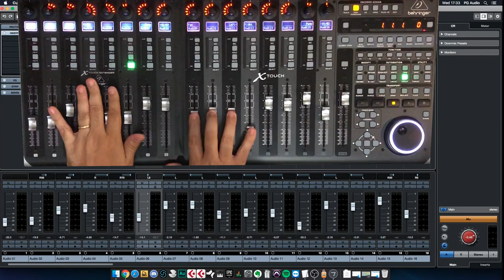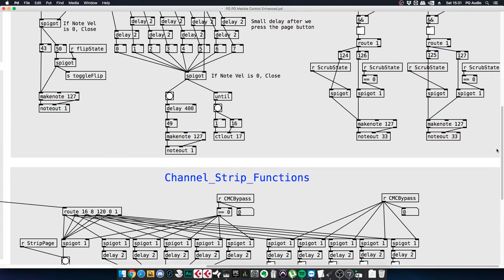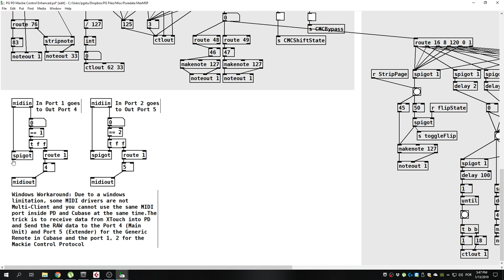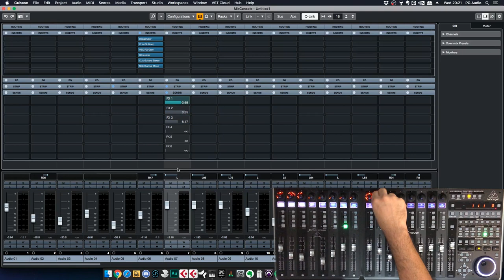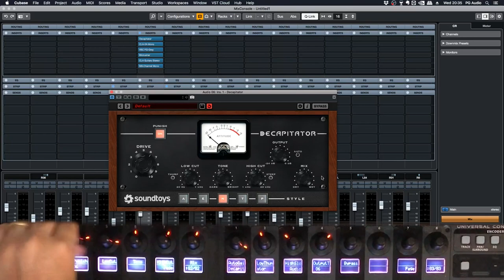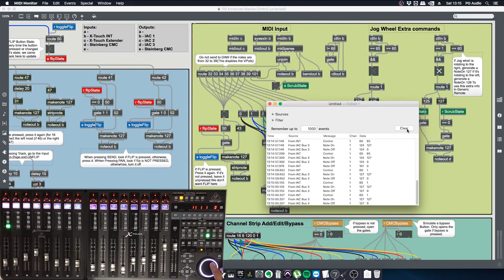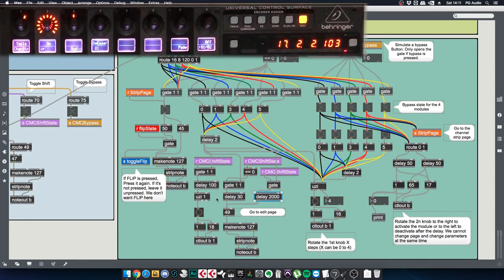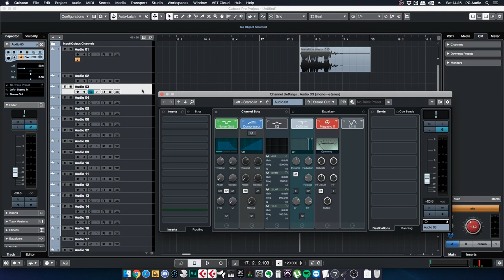Taking X-Touch Integration with Cubase to another level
UPDATED:
(These are updated files with some stuff that is not in the video).
In this video i'm showing how I setup my X-Touch (you can do that with any other Mackie Controller) and the extender to work the way I want. I customized the information that was sent to cubase using Max / Puredata and the controller is now doing a lot of things "automagicaly". It's an amazing workflow booster. Even if you don't use cubase, you can customize it to your DAW.